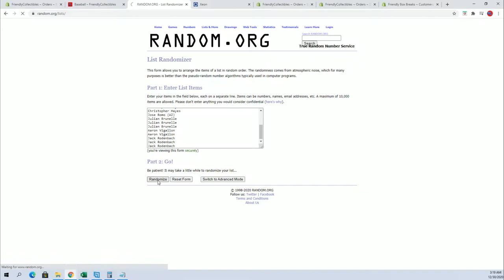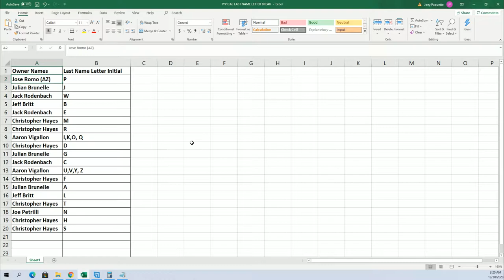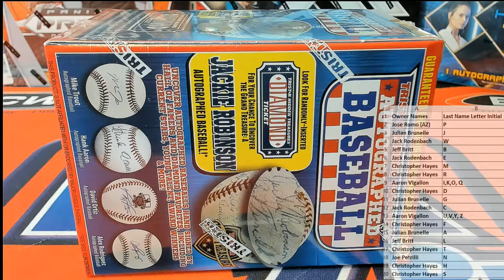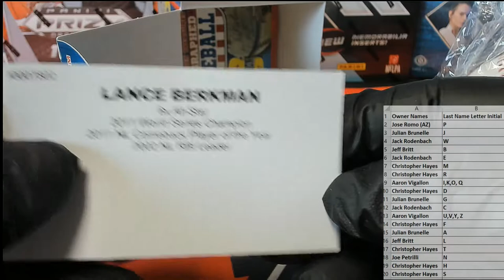2020 Tristar Hidden Treasures Series 11 Autograph Baseball ID 20SER11BB107